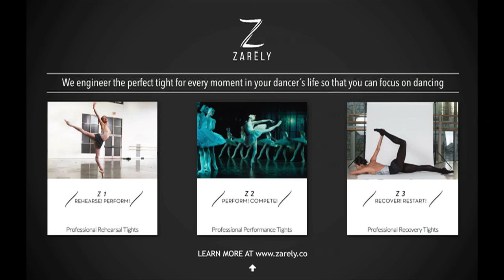The Guide To The Pointe Shoes by Vanessa Zahorian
Vanessa Zahorian, principal dancer with San Francisco Ballet, explains everything you need to know about ballet pointe shoes: choosing pointe shoes, ribbons and elastique, sewing ballet pointe shoes, using padding in pointe shoes and much more.